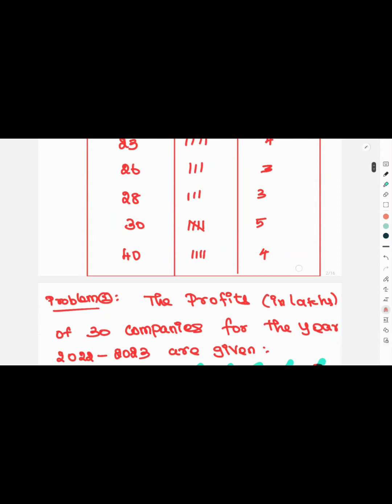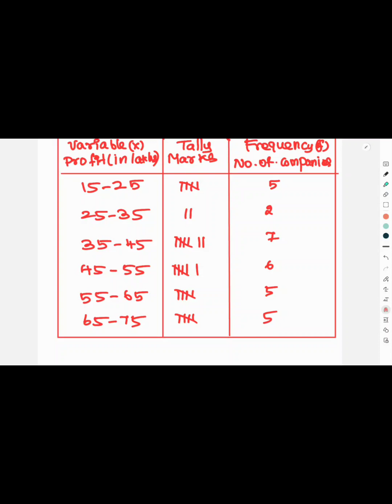Statistics - Frequency Table( Tally Table)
Discrete frequency Table